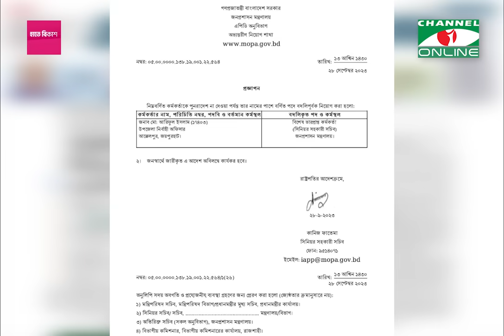যোগদানের ২৫ দিনের মাথায় আক্কেলপুরের ইউএনও প্র/ত্যা/হা/র Akkelpur Upazila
যোগদানের ২৫ দিনের মাথায় আক্কেলপুরের ইউএনও প্র/ত্যা/হা/র
‘স্ত্রীর মর্যাদা’ চেয়ে কলেজ শিক্ষিকার সড়কে অবস্থানের জেরে জয়পুরহাটের আক্কেলপুর ইউএনও মো.আরিফুল ইসলামকে কর্মস্থলে যোগদানের ২৫ দিনের মাথায় তকে প্র/ত্যা/হা/র করা হয়েছে। গতবৃহস্পতিবার তাঁকে জনপ্রশাসন মন্ত্রণালয়ের বিশেষ ভারপ্রাপ্ত কর্মকর্তা (ওএসডি) করা হয়ছে সেপ্টেম্বরের ৪ তারিখ তিনি আক্কেলপুরের ইউএনওর দায়িত্ব নিয়েছিলেন।

প্রতিবেদন: সাইদুজ্জামান দিপু
তথ্য ও ভিডিও: শফিউল বারী রাসেল

worldwide.